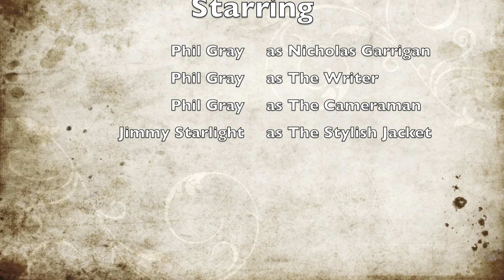Garrigan Guarantee The Importance Of The Right Tools SHORT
Parody of The Last King Of Scotland, Nicholas Garrigan talks about the importance of the right tools when in a third world country.